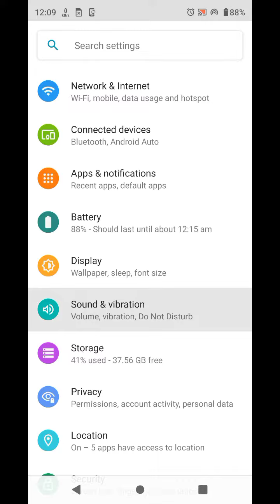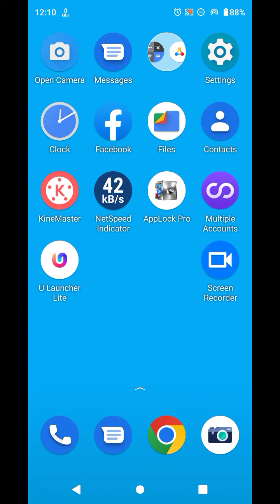How To Enable Do Not Disturb Setting In Moto G42, Moto G42,Dnd Setting Kaise Enable Kare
How To Enabledonotdisturb Setting In Moto G42, Moto G42,Dnd Setting Kaise Enable Kare